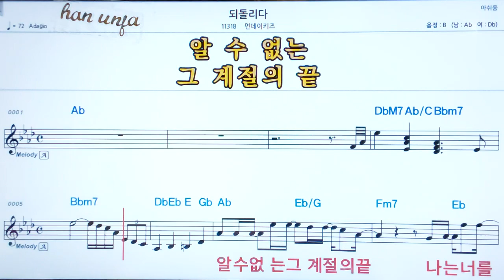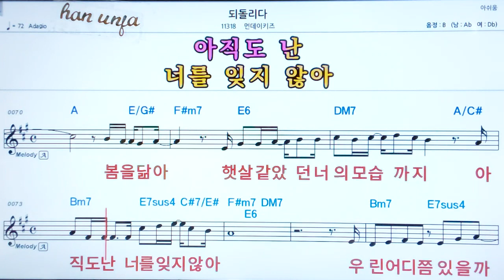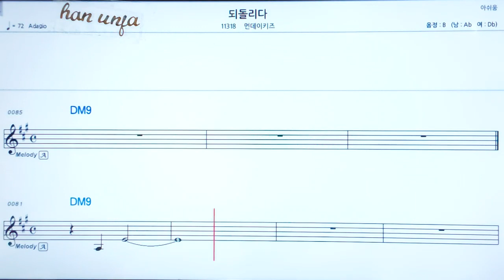💖되돌리다/먼데이키즈 👍코드,악보, 코드 ,Karaoke*카라오케 반주